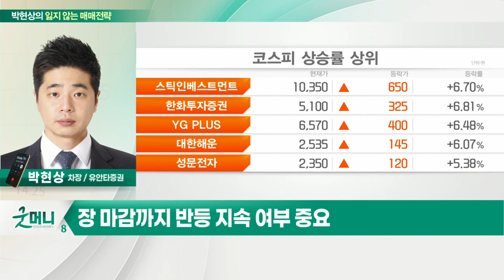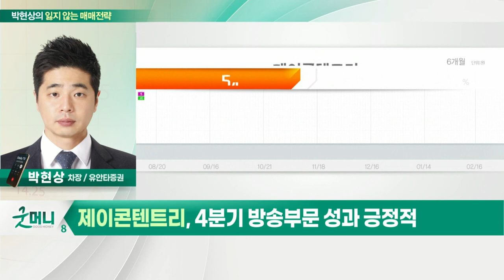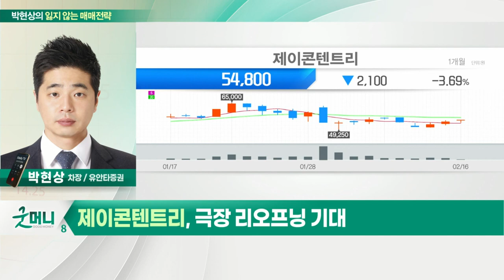제이콘텐트리(036420)... 극장 리오프닝 기대_박현상의 잃지 않는 매매 전략 (20220216)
Q. 코스피 2,720선 눈앞… 반등 이어질까?
- 우크라이나 긴장 완화에 따른 기술적 반등
- 장 마감까지 반등 지속 여부 중요
- 코스피 기준 전저점 이탈 여부 확인

- 4분기 방송부문 성과 긍정적
- 극장 리오프닝 기대